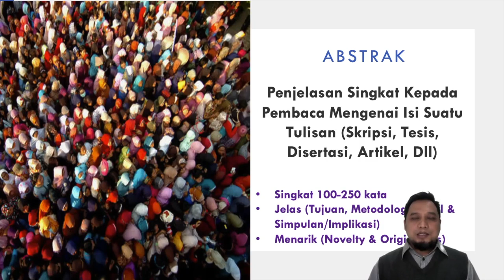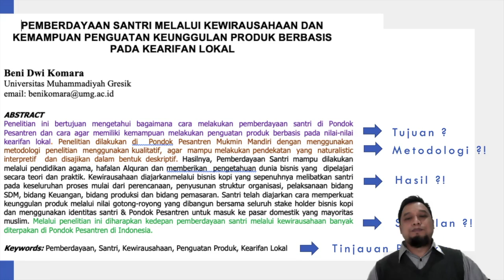Cara Membuat Abstrak untuk skripsi tesis artikel. Metodologi Penelitian Bisnis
Video ini memberikan cara mudah untuk membuat Abstrak yang singkat, jelas dan menarik. Disertai dengan contoh pembuatan Abstrak untuk sebuah artikel.

Temukan video lainnya yang membahas seputar metodologi penelitian dan skripsi di channel ini.

Selamat berlajar dan semoga bermanfaat.